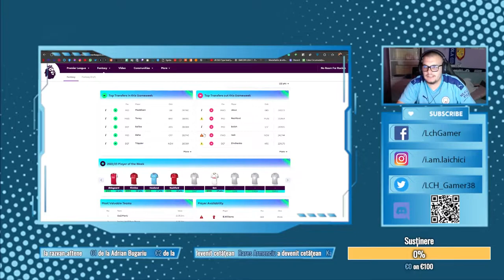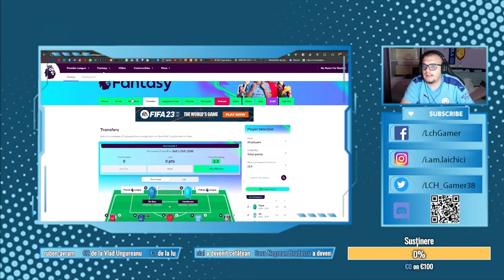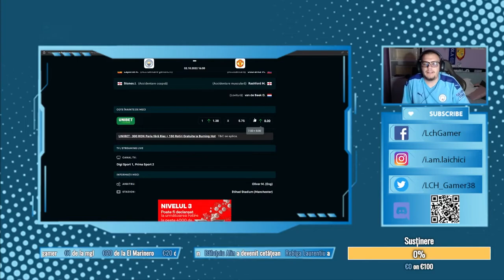LCH GAMER PREZINTĂ - FPL - ETAPA A 9 A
"I specifically designed this track for gamers, enjoy your game everyone!" - Rabbit Theft